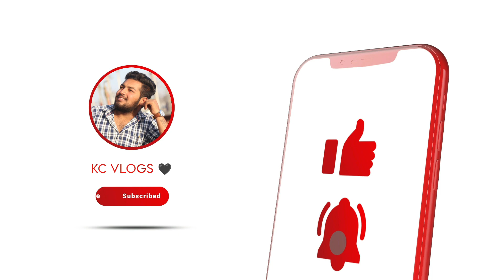Parmish Verma live concert in Dehradun😘||On KCVlogs